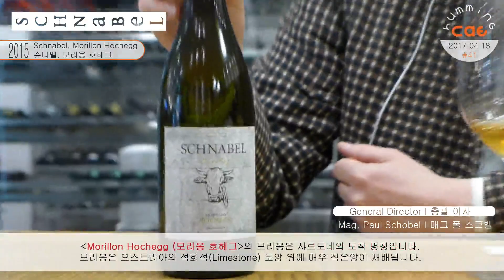2015 Schnabel Morillon Hochegg / 슈나벨 모리옹 호헤그 [#41]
[허밍캣의 와인 인터뷰 #41]
2015 Schnabel Morillon Hochegg
슈나벨 모리옹 호헤그

[General Director I 총괄 이사]
Mag. Paul Schobel I 매그 폴 스코벨